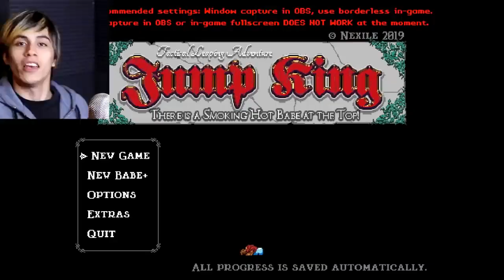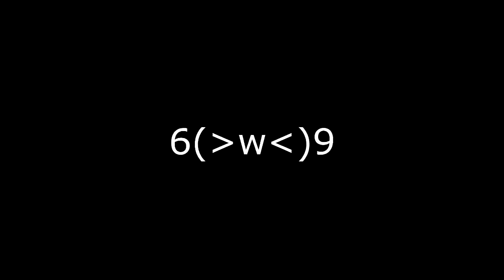JUEGO UNO DE ESOS JUEGOS "I M P O S I B L E S" | Jump King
(Fecha original: 21/9/19)

El link ilegal es solo mio (? MUAJAJAJAJAJA Owo

Comenten de manera epica y con un "OwO" al final:

"Tengo el permiso de mi padre y madre para visualizar este tipo de contenido de Kinder Sorpresa  para perritos, gatitos y patos, viva Disney, Viva Piñata, Peppa Pig y viva Sapo Pepe"

Carencia de juguetes lácteos o de legos para niños pequeños y animales tiernos con ojos kawaii